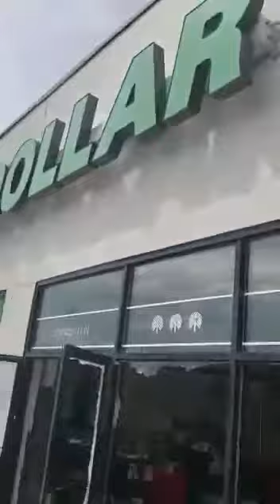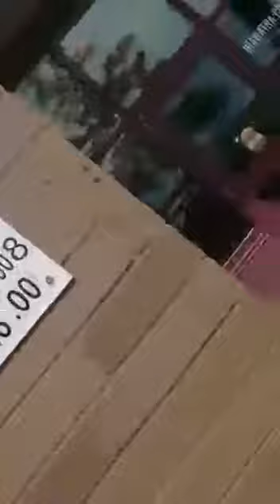TV Barawa: Minneapolis Stores